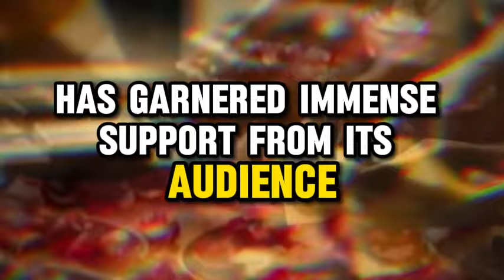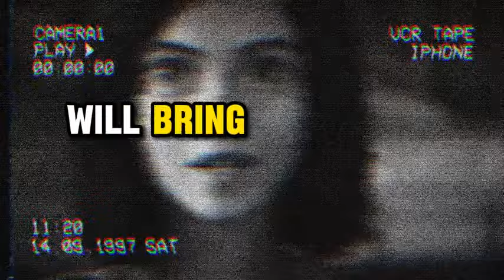Alita 2 trailer movie teaser alita battle angel 2